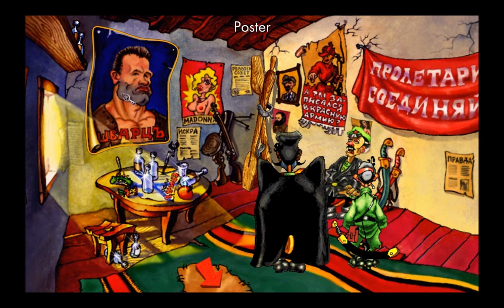Red Comrades Save the Galaxy Reloaded part 4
Vasily Ivanovich Chapaev and his friend Petka discover someone has stolen the red flag from their H.Q. To add to their problems, the Moon invaders are preparing to conquer Earth. Can you help the Red Army stop them?
point and click puzzle game by
Buka Development
Facebook theminerone

like, this tells me if you like it and want more.
comment, I do read comments and answer them too!